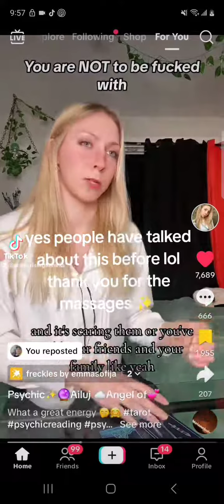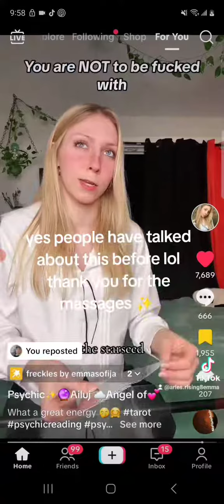happens all the time who's done me worng ✨️